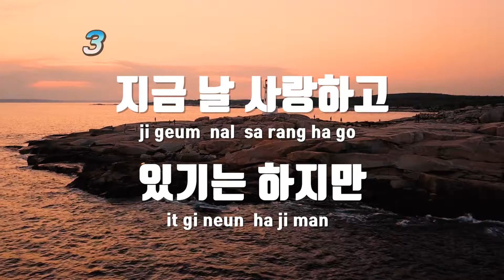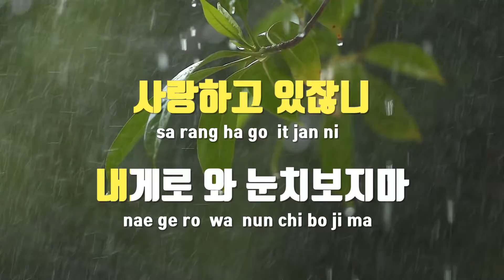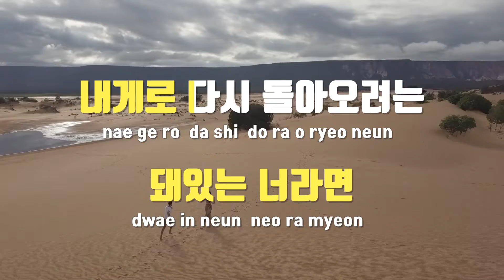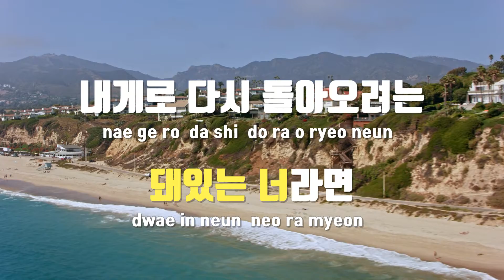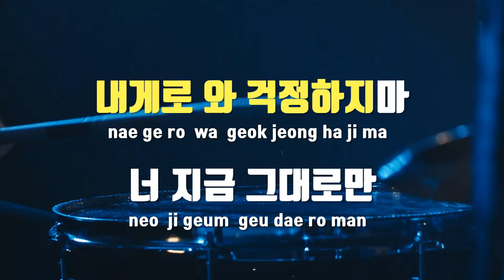[TJ노래방] 쉽지 - 퍼포머 / TJ Karaoke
쉽지  --  퍼포머